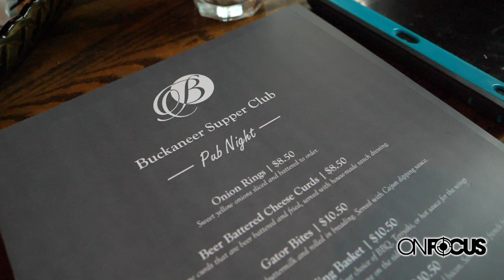Buckaneer Introduces a New Owner - Ariel Gorst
OnFocus interviews the newest owner Ariel Gorst and General Manger/Owner - Scott Kleinschmidt about the exciting event coming up on September 5th.